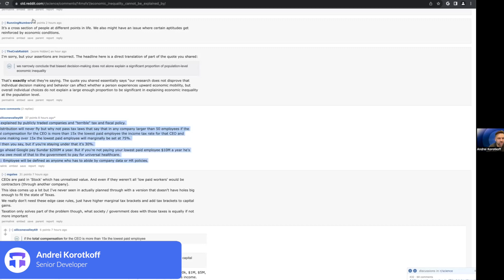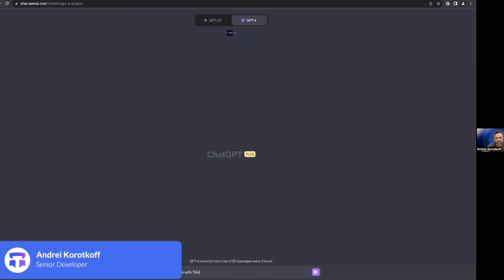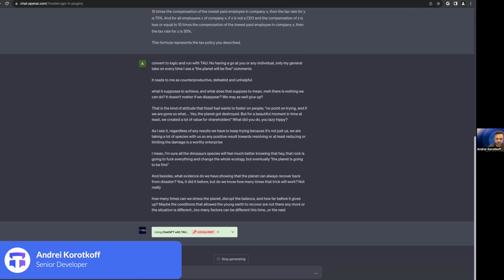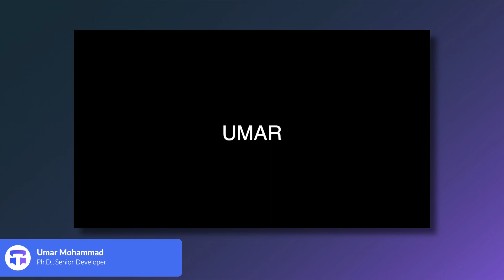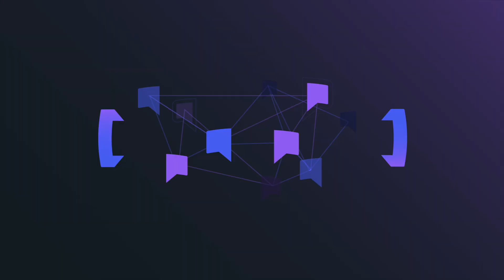Tau Net AI Blockchain Network | Development Update | JUNE 2023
Tau Net is a decentralized collaborative platform that uses a novel logic-based collaborative software specification method combined with knowledge representation. Users will be able to request and receive answers and functionality automatically, with provably correct results. Tau Net's self-evolving nature will allow it to become whatever its users want it to be. It will enable efficient discussions between any number of people, as well as the acceleration of personal and scientific discoveries. Users will have the unprecedented ability to have direct control in every aspect of the software's behaviour, with the system proving requirements are met. Agoras ($AGRS) is at the center of trade within the Tau Net economy, representing the total purchasing capability of all increasingly available assets in the system.

🔹Timestamps:🔹
   00:00 Intro
   00:23 Karim Kaddeche's Summary
   03:24 Andrei Korotkoff
   07:05 David Castro Esteban
   10:00 Tomáš Klapka
   11:04 Umar Mohammad
   12:45 Ohad Asor
   13:23 Outro